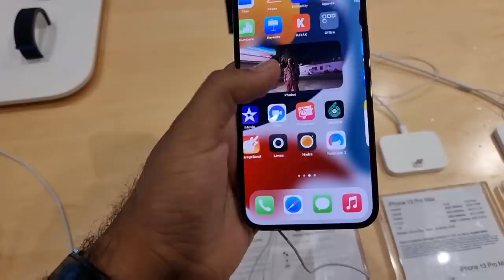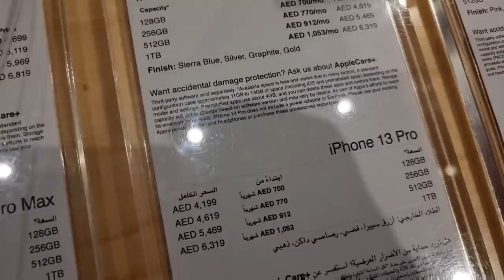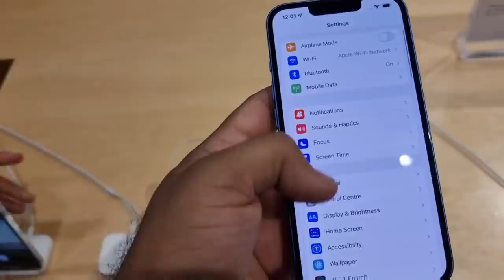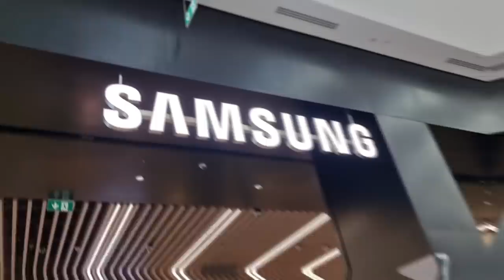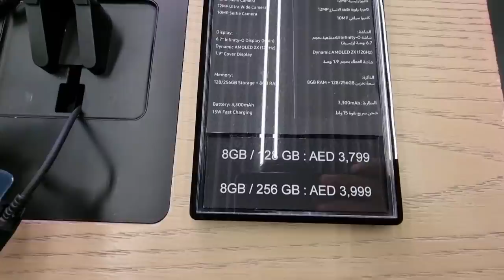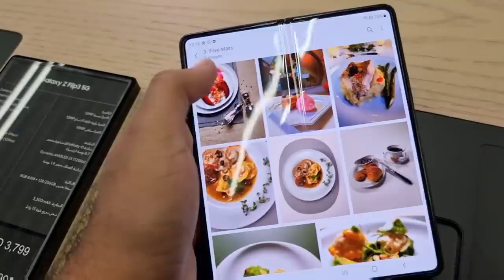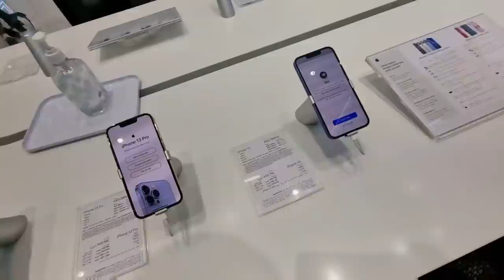Iphone 13 Pro Price In Dubai | Cheap Mobiles